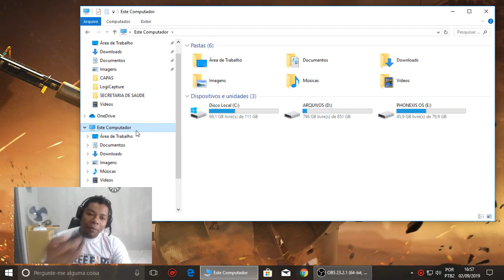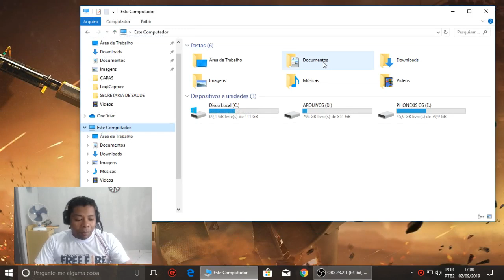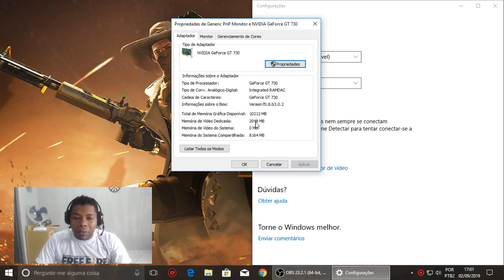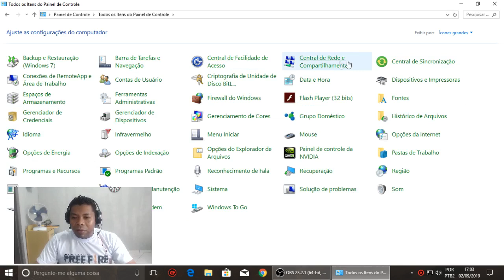COMO DESCOBRIR AS ESPECIFICAÇÕES DO SEU PC - MEMORIA, PROCESSADOR E PLACA DE VÍDEO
FICOU NA DUVIDA DE COMO DESCOBRIR AS ESPECIFICAÇÕES DO SEU PC, QUANTO DE MEMORIA RAM ELE TEM, QUAL O MODELO DO PROCESSADOR, QUAL A VERSÃO DO WINDOWS, NESSE VÍDEO EU MOSTRO COMO DESCOBRIR TUDO ISSO DE UMA FORMA DE SIMPLES! CONFIRA AI!

Canal parceiro:
👉ISNET